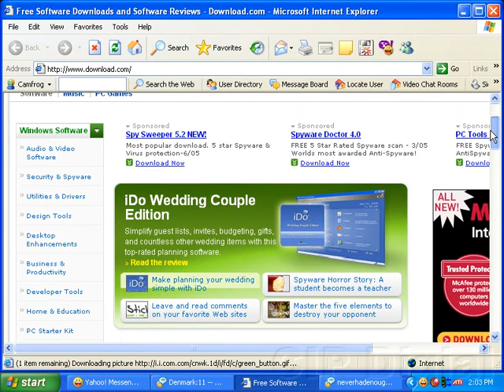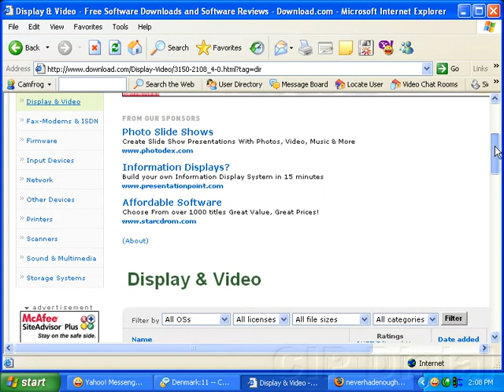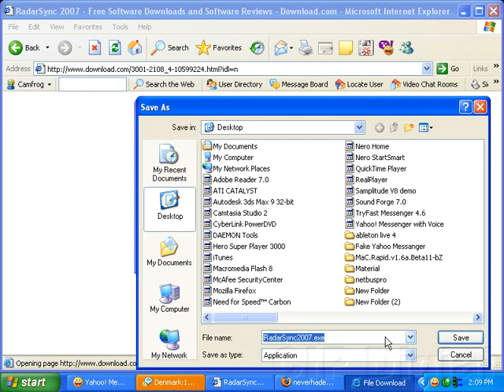10 Driver download